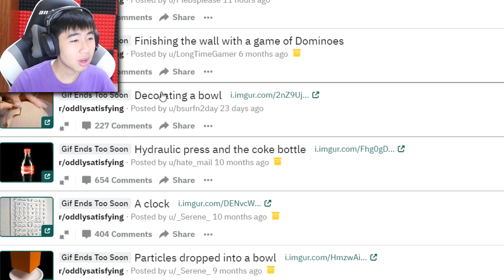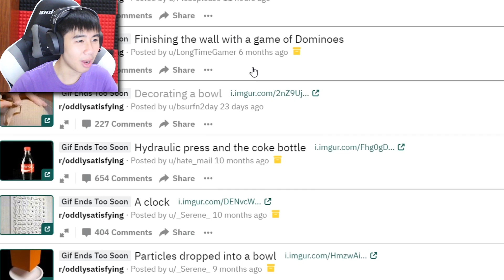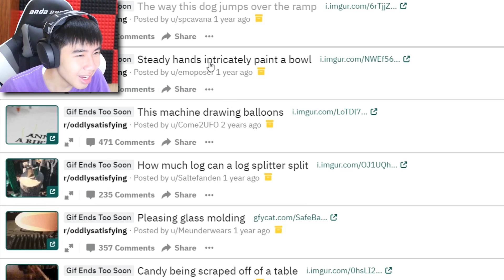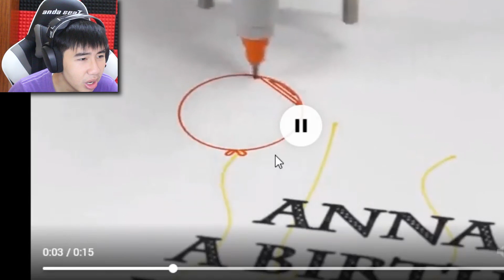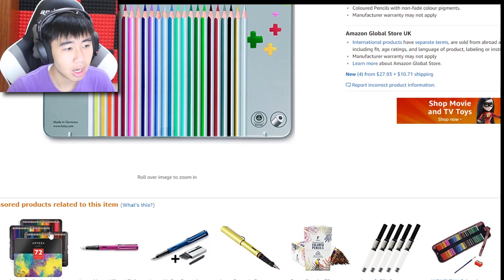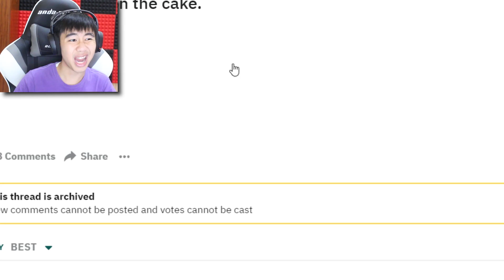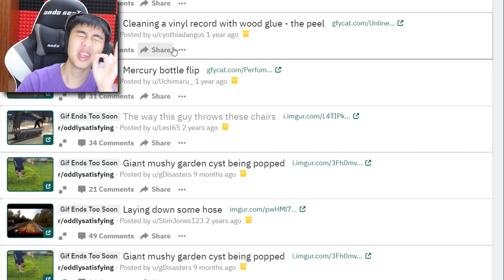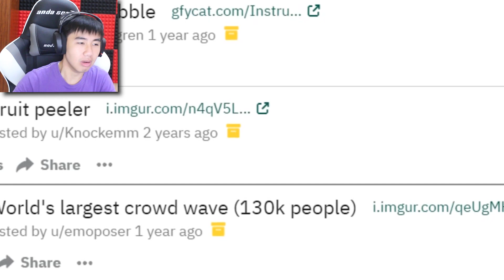VIDEO THỎA MÃN NHẤT THẾ GIỚI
Tham gia server Discord của mình để trò chuyện cùng mình và các thành viên khác